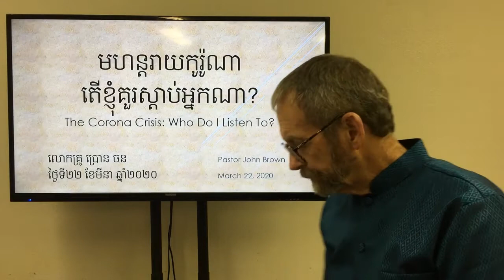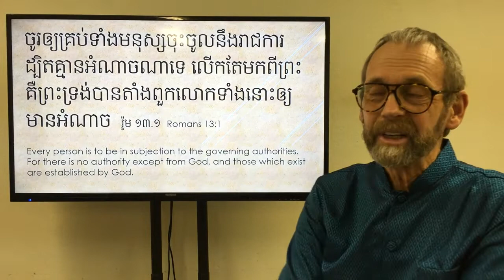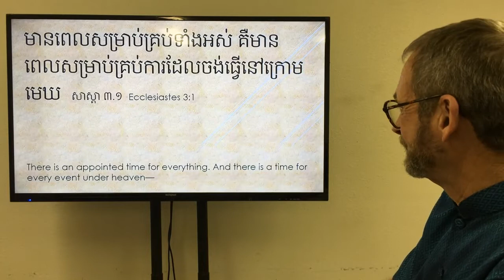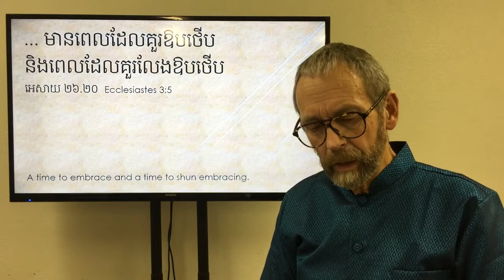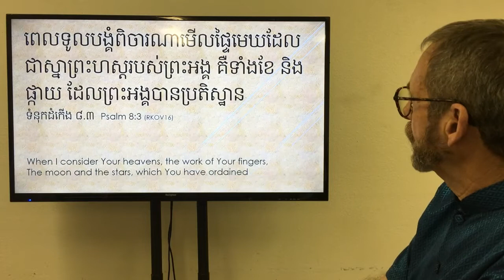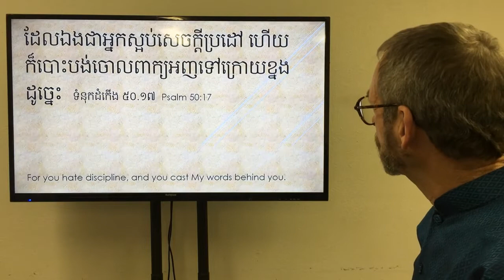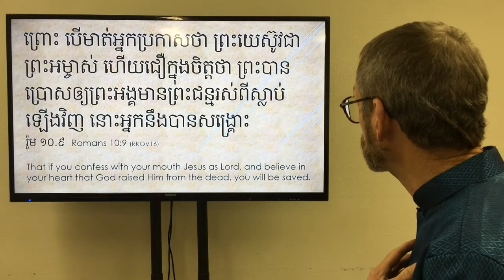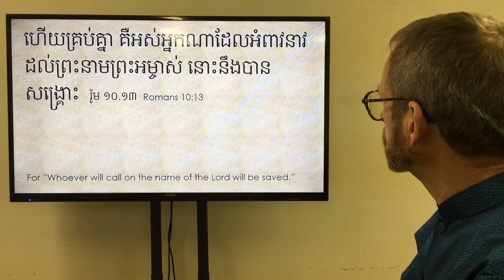មហន្ដរាយ​​កូរ៉ូណា៖ តើខ្ញុំគួរស្តាប់អ្នកណា? - ខ្មែរ Khmer -The Corona Crisis: Who Should I Listen To?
មេរោគកូរ៉ូណានេះ គឺជាជំងឺ​មួយដែលប៉ះពាល់​ដល់យើងទាំង​អស់គ្នា។​ តើខ្ញុំអាចការពារខ្លួនខ្ញុំនិងអ្នកដទៃ​យ៉ាង​ដូច​ម្តេច​ក្នុង​ពេលមានវិបត្តិនេះ? តើមានអ្វីដែលខ្ញុំត្រូវដឹង ដើម្បីឲ្យរួចផុតពីគ្រោះមហន្តរាយនេះ ទាំងផ្លូវរូបកាយ និងផ្លូវ​​អរម្មណ៍ និងផ្លូវ​​វិញ្ញាណ? ​The Corona virus is changing all our lives.  How can I protect myself and others during this crisis?  What are the most important things I need to know practically, emotionally, and spiritually to survive this?